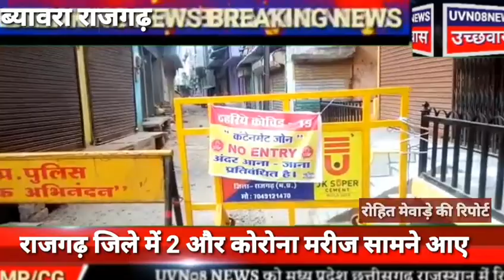ब्यावरा जिला राजगढ़ में 2 और कोरोना मरीज सामने आए एलकार सिंह सोंधिया ने श्रीमंत ज्योतिरादित्य